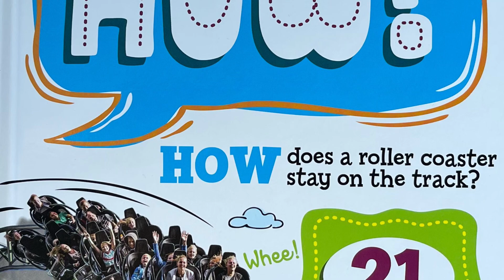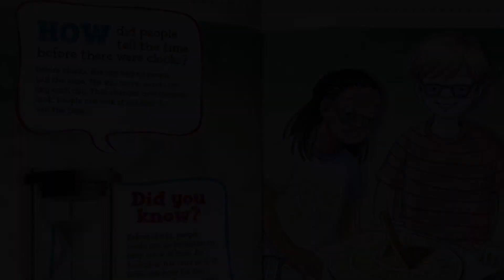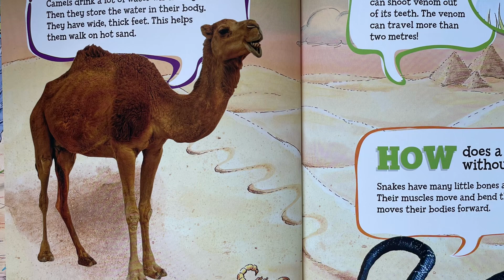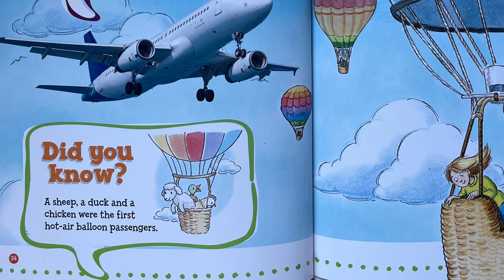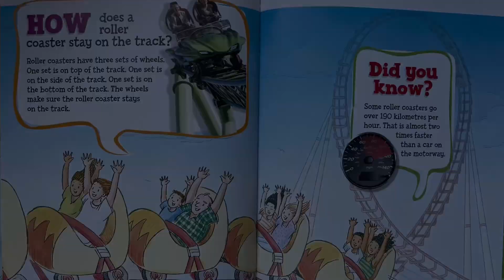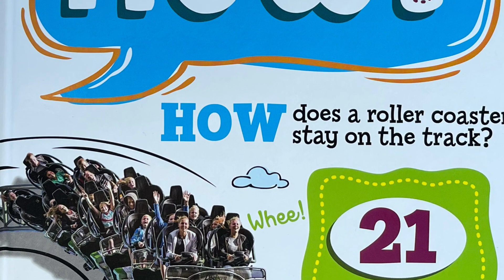Kids Ask How?